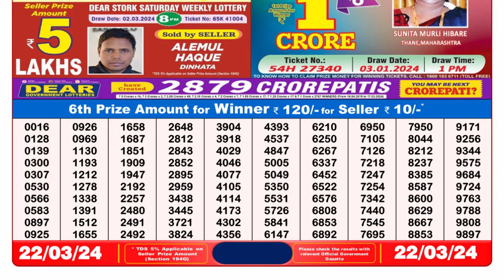Nagaland Lottery Sambad Live 8pm 22.03.24